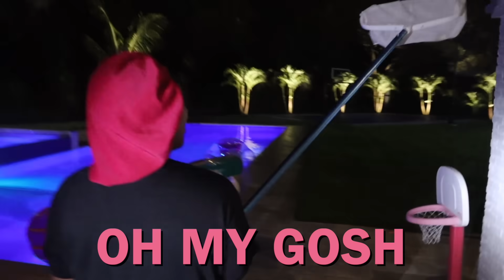OUR DAUGHTERS CAN'T SLEEP PROPERLY...